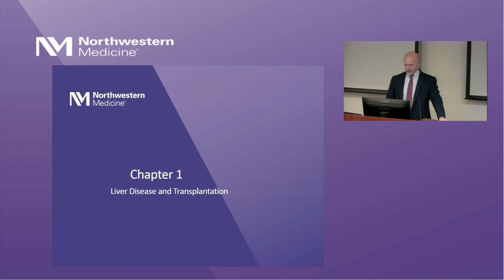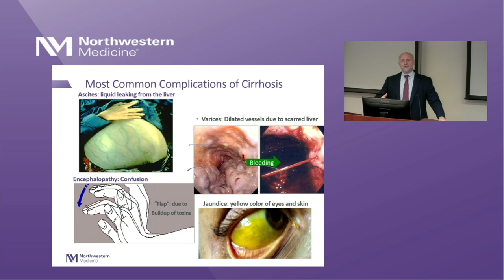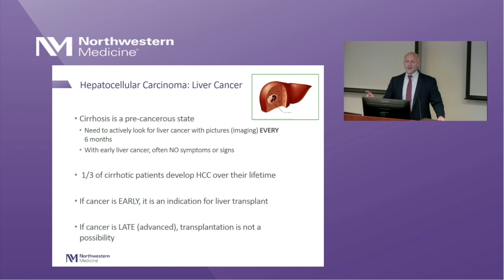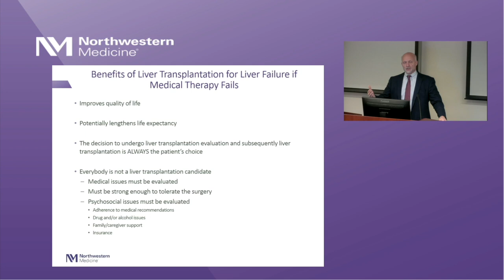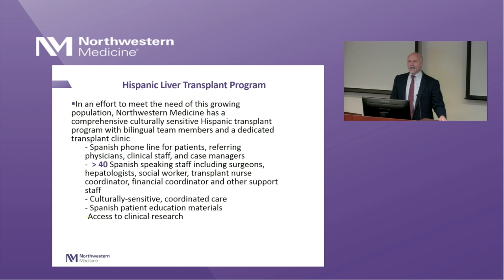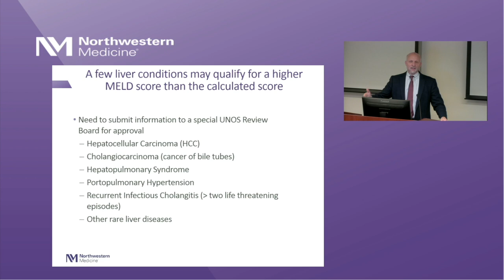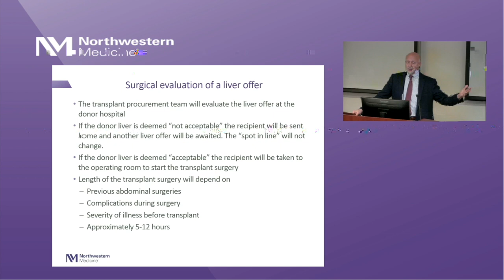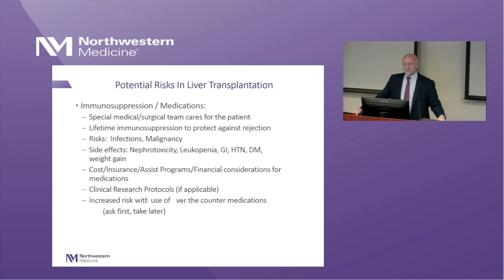Transplant Orientation and Education Day (TOED)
Dr. Steven Flamm discusses what you need to know about liver transplantation. For more information about our organ transplantation program, visit nm.org/transplant.